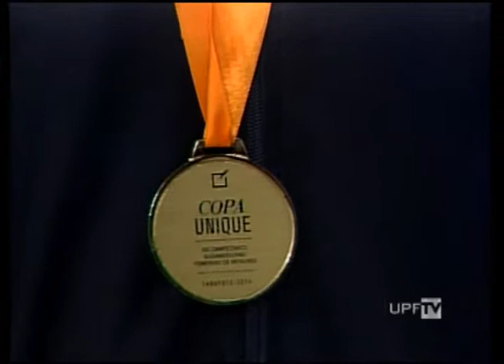UPFTV - Canal de Notícias - Bloco 1 - 10.07.2014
- Oficinas Observatório da Juventude
- Entrevista Eduarda Cavatão, atleta equipe de vôlei BSBIOS/UPF
- Outras Notícias